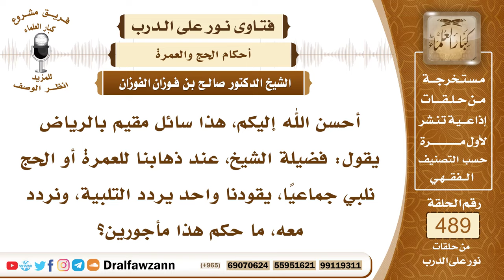7184- حكم التلبية الجماعية في الحج أو العمرة - الشيخ صالح الفوزان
"7184- أحسن الله إليكم، هذا سائل مقيم بالرياض يقول: فضيلة الشيخ، عند ذهابنا للعمرة أو الحج نلبي جماعيًا، يقودنا واحد يردد التلبية، ونردد معه، ما حكم هذا مأجورين؟
الجواب: الجواب: التلبية للمحرم مشروعة ومتأكدة، وهي شعار المحرم، ولهجه من حين يحرم بالتوحيد، ويلبي بالتوحيد، ونفي الشرك لإخلاص العبادة لله عز وجل، يتنبه أنه يجب عليه أن يخلص هذا الحج، وهذه العمرة لله، قال تعالى: ﴿وَأَتِمُّوا الْحَجَّ وَالْعُمْرَةَ لِلَّهِ﴾ [البقرة: 196]، وكذلك سائر الأعمال يجب إخلاصها لله سبحانه وتعالى، ولكن كل رجل يلبي لنفسه، كل محرم رجل أو امرأة يلبي لنفسه، لكن الرجال يرفعون أصواتهم في التلبية، وأما النساء فإنها تلبي سرًا بقدر ما تسمع نفسها، والصوت الجماعي في التلبية أو في سائر الأذكار هذا بدعة.
السيرة الذاتية:
للاشتراك في قناة الشيخ صالح الفوزان

14_ الشيخ محمد أمين الشنقيطي
يتيوب

15_سماحة المفتي عبد العزيز آل الشيخ
 يوتيوب

رئيس الفريق
لمشروع كبار العلماء